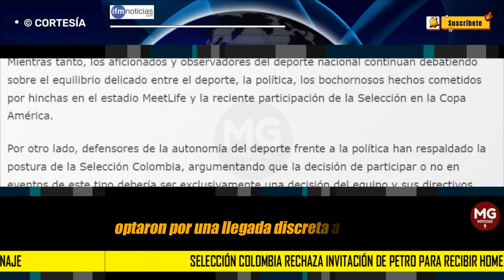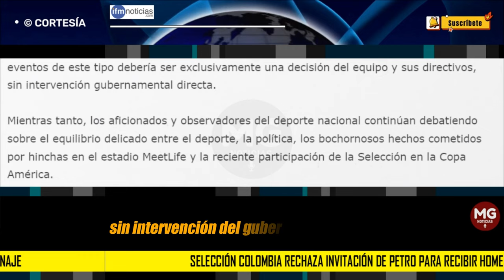🟡🔵🔴 SELECCIÓN COLOMBIA RECHAZA INVITACIÓN DE PETRO PARA RECIBIR HOMENAJE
La Selección Colombia de Fútbol rechazó una invitación directa del presidente Gustavo Petro para un homenaje planeado en honor a uno de sus jugadores más destacados, Palacio.
IFM NOTICIAS